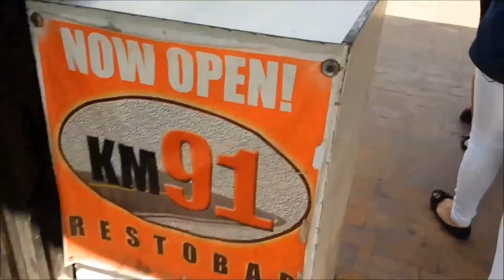Arlo Zean Sarmiento Santos' Christening | Philippines Vlog # 130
It's Arlo Zean Sarmiento Santos' Christening! Welcome to the Christian World Baby Arlo! Happy Christening. After our shift, the tenured agents (BBG included) went directly to the reception for Baby Arlo's Christening. Located at KM 91 in Mabiga, Mabalacat City.